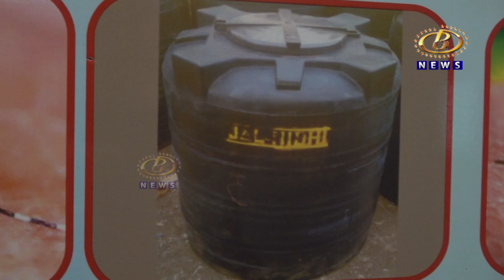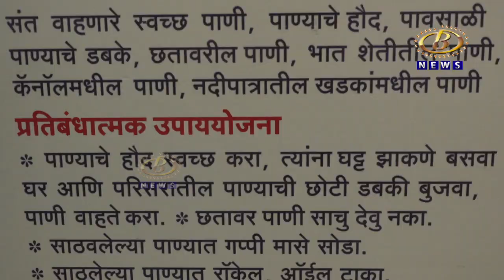पावसाळ्यात साथीचे आजार रोखण्यासाठी प्रतिबंधात्मक उपाय महत्वाचे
पावसाळ्यात साथीचे आजार रोखण्यासाठी प्रतिबंधात्मक उपाय महत्वाचे, पावसाळा संपेपर्यंत  वैद्यकीय अधिकार्‍यांनी नेमणुकीचं ठिकाण सोडू नये, जिल्हा परिषद आरोग्य अधिकार्‍यांच्या सूचना, महापालिकेकडूनही घरोघरी आरोग्य सर्व्हे होणार